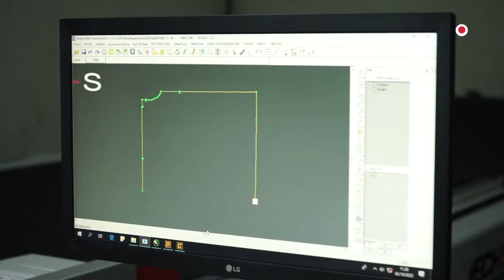Rekomendasi karpet terbaik untuk Hyundai Stargazer versi Den Dimas